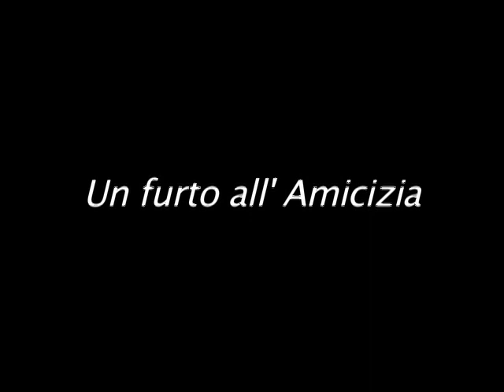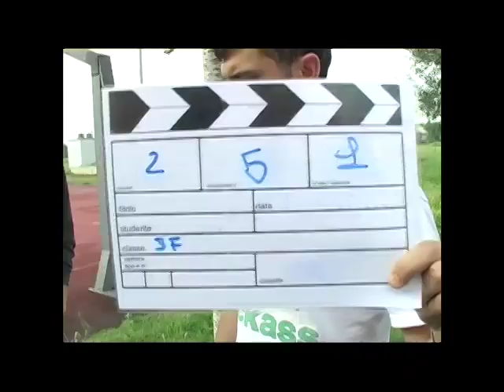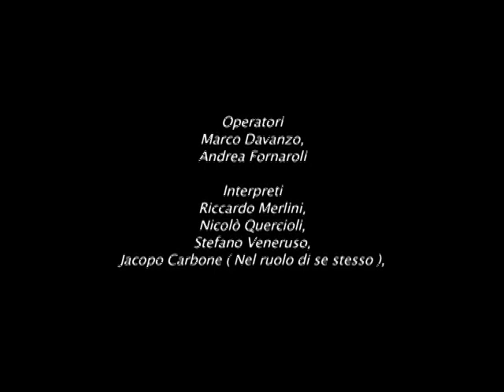Un furto all'amicizia.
Regia: Stefano veneruso. Sceneggiatura: Stefano Veneruso, Nicolò Quercioli. Montaggio: Melissa Esperienza di ripresa e montaggio video di Vicini, Stefano Veneruso, Marco Davanzo, Andrea Fornaroli, Riccardo Merlini, Nicolò Quercioli, Jacopo Carbone. IIIF ITSOS Albe Steiner, Milano. a.s.2007-2008.